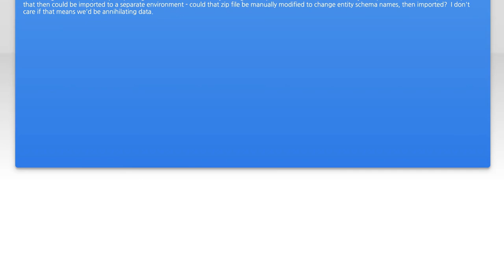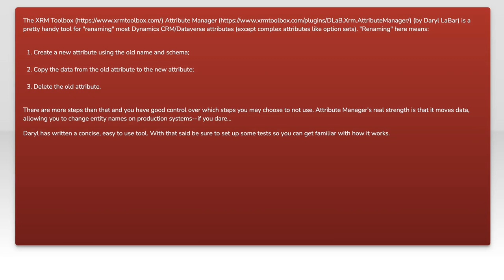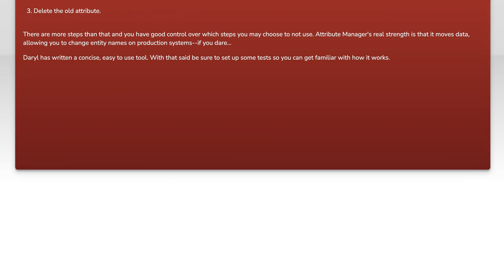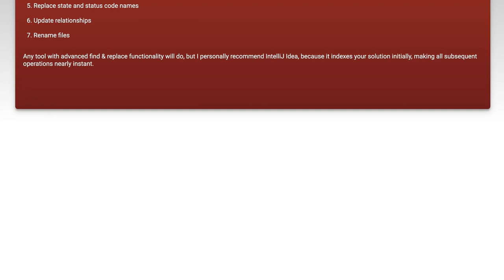How to Change Entity Schema Name in Database Without Deleting It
In this video, we’ll explore the process of changing an entity schema name in a database without the need to delete it. Whether you're looking to reorganize your database structure or simply want to update naming conventions, this guide will walk you through the essential steps to ensure a smooth transition. Join us as we delve into best practices and tips to maintain data integrity while making these important changes.

Today's Topic: How to Change Entity Schema Name in Database Without Deleting It

Related to